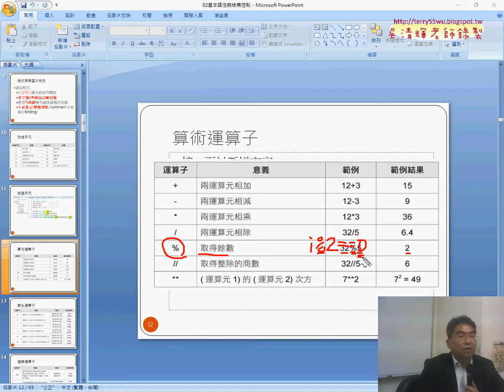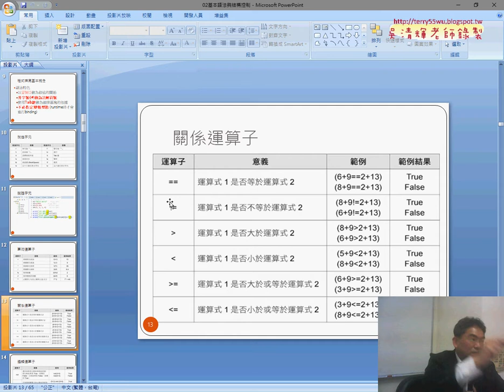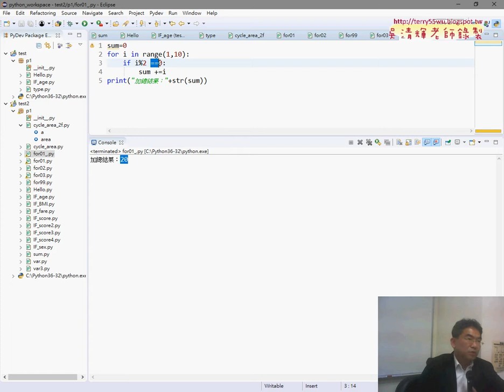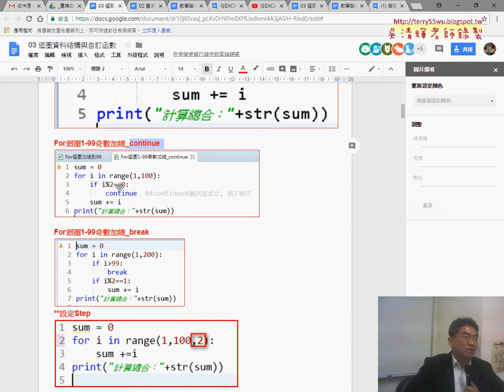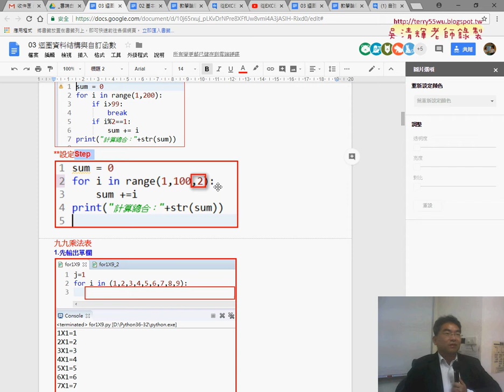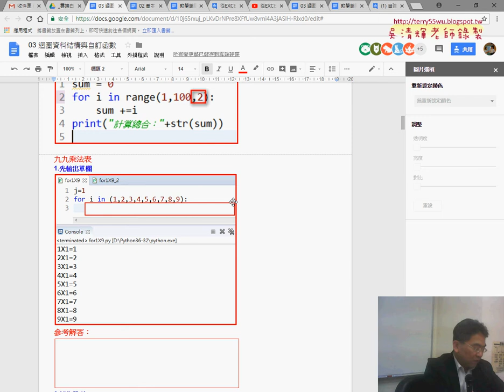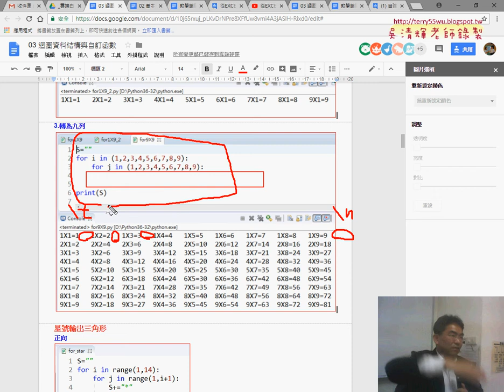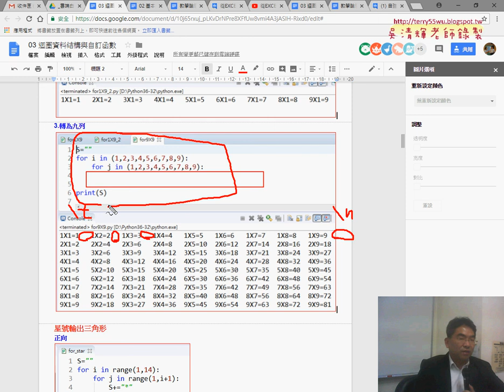03 For迴圈奇數加總運算子與邏輯